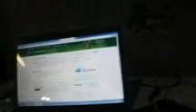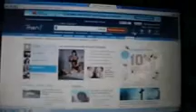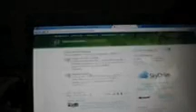MSN pour Skype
La plupart des personnes sont insatisfaites